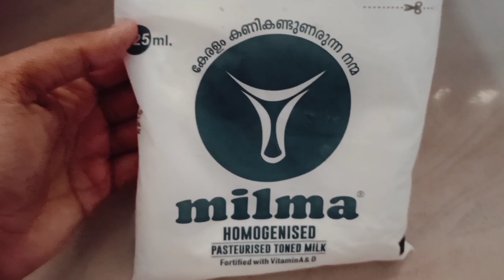ഒത്തിരി ഗുണങ്ങളുള്ള അത്തിപ്പഴം കൊണ്ടൊരു ഷേക്ക്‌ ഉണ്ടാക്കിയാലോ 🤔വാ 🤩Healthy Fig Shake 😋